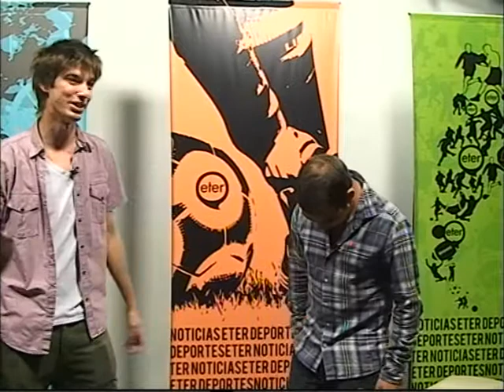MAGAZINE - Cosa de Locos